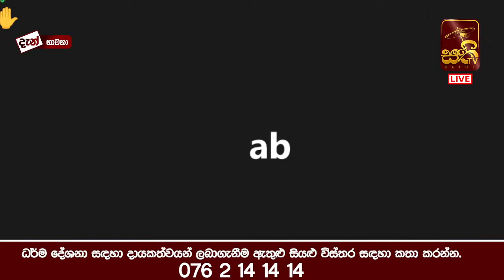දර්ශනය පිරිසිද දැකීමට වටිනා දේශනාවකි Ven Kotmale Kumara Kassapa Theroපූජ්‍ය කොත්මලේ කුමාර කස්සප හිමි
දර්ශනය පිරිසිද දැකීමට වටිනා දේශනාවකි  | Ven Kotmale Kumara Kassapa Thero අතිපූජ්‍ය කොත්මලේ කුමාර කස්සප හිමි